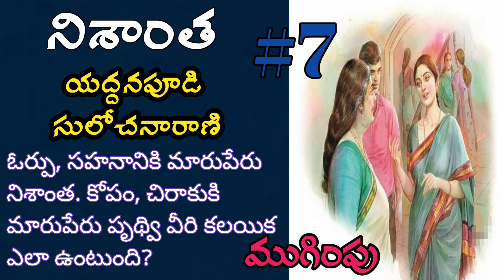నిశాంత-7 | ముగింపు | యద్దనపూడి సులోచనారాణి | Telugu Novels